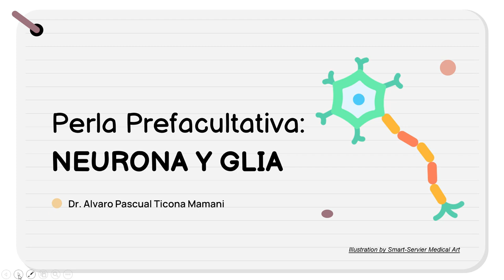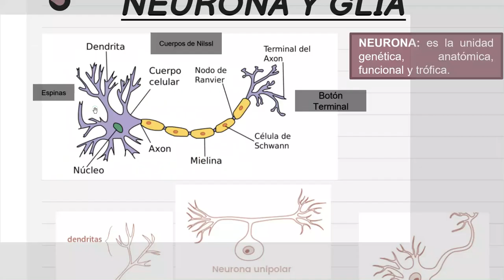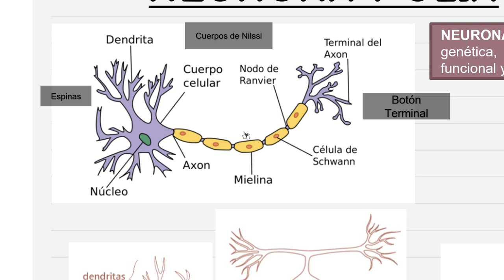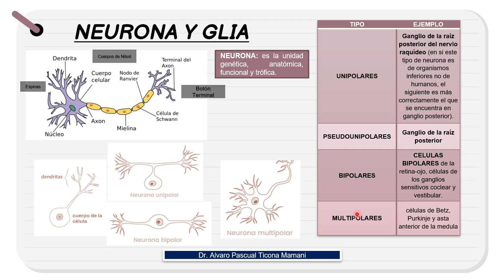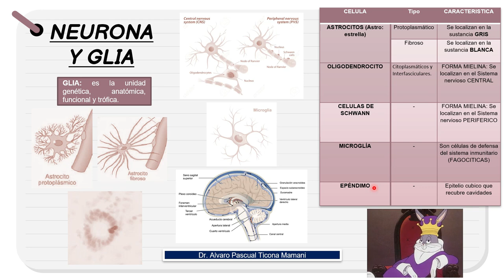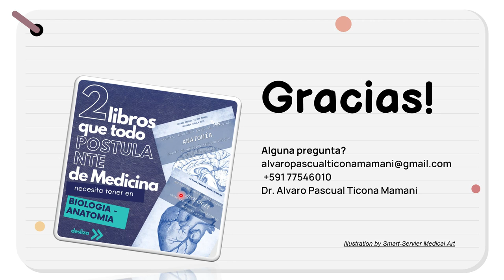Perla Prefacultativa 19 - Neurona y Neuroglia HISTOLOGIA (Tema 7)